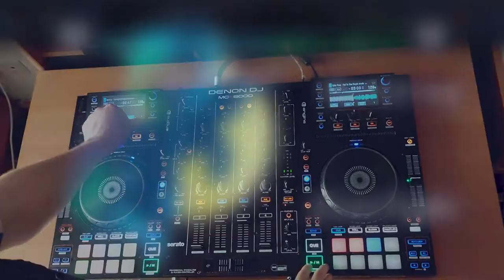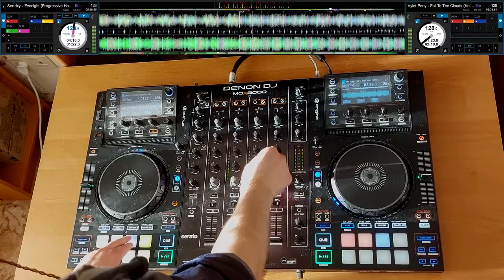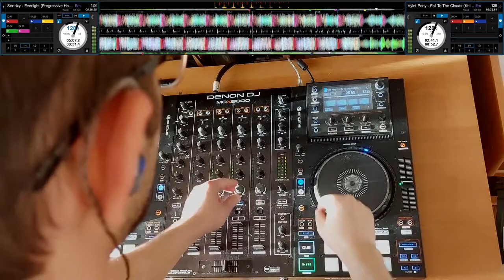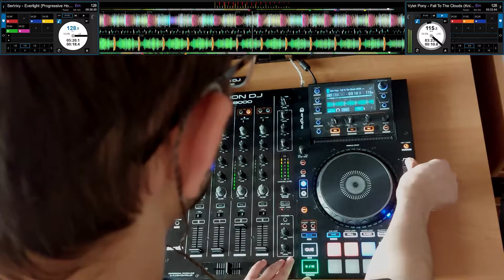Fall To The Clouds of Everlight (Vylet Pony+Knife Pony/Sertrixy)